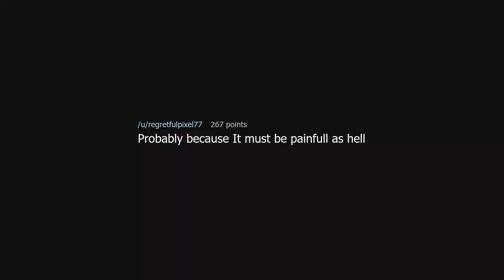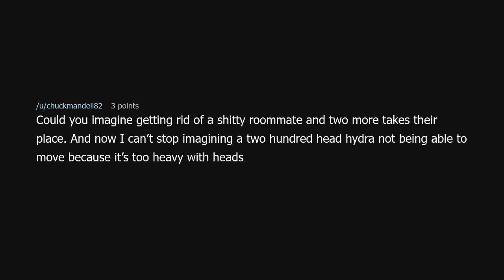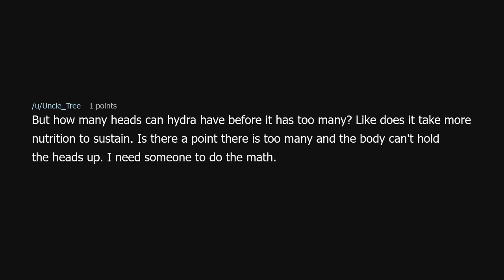You never see Hydras just biting off their own heads to create more.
You never see Hydras just biting off their own heads to create more. (r/Showerthoughts)